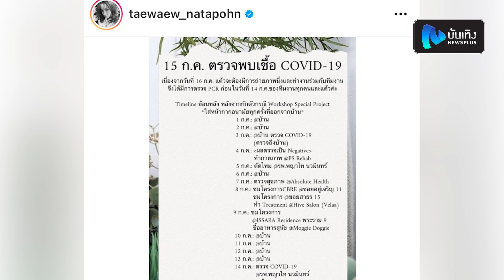เจ้าแม่นาคีไม่รอด! แต้ว ณฐพร ประกาศติดโควิด-19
หลังจากที่ใกล้ชิดผู้ติดเชื้อมาหลายซีซั่น จนคนถึงกับทำเหรียญ เจ้าแม่นาคี รุ่นวีรสตรีต้านโควิด ให้ พร้อมตั้งฉายา แชมป์ swab โลก ล่าสุด นางเอกสาว แต้วณฐพร ออกมาประกาศว่าตนเองนั้น ได้รับเชื้อโควิด-19 พร้อมเผยถึงไทม์ไลน์14วันก่อนหน้านี้ ทั้งนี้เจ้าตัวเผยว่าขณะนี้กำลังรอเข้ารับการรักษา ซึ่งก็คือรอเตียงของโรงพยาบาลอยู่ พร้อมฝากถึงแฟนคลับว่าให้ทุกคนดูแลสุขภาพรอดพ้นจากโควิด-19กันทุกคนนะคะ